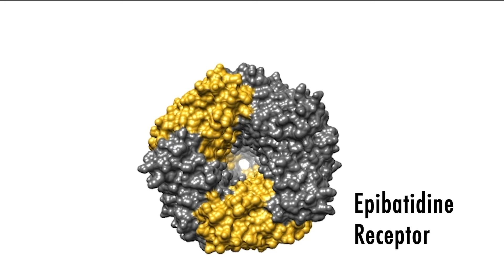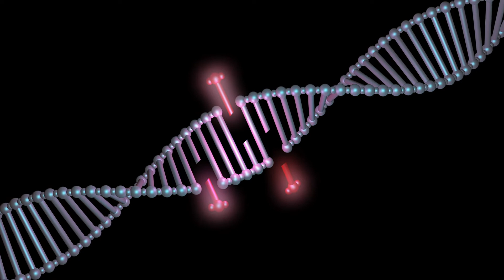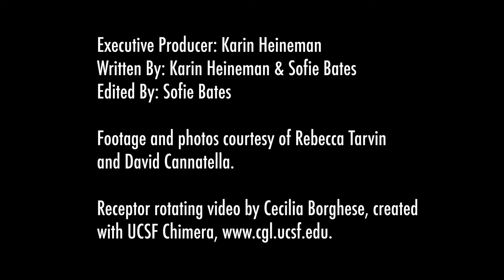Why Don't Poison Frogs Poison Themselves?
(Inside Science) -- Some frogs are extremely toxic. So how do they keep from poisoning themselves?

Rebecca Tarvin, now an assistant professor at UC Berkeley, explains how a change in poison frogs' DNA keeps them from being harmed by their own poison.